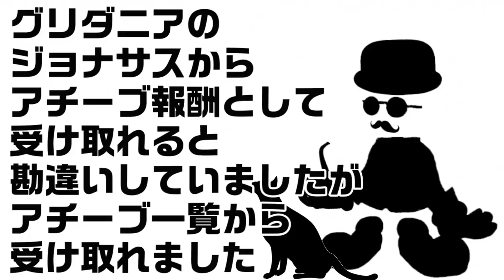【FF14】夫婦がオーシャンフィッシングでサメのミニオンを狙っていくぞ ※ネタバレプレイ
▼今回はすずらんさんが前々から欲しがっていたサメのミニオンを狙っていきたいと思います
5000ポイント超えることが出来ますかな??
▼収録時の羊は“Patch2.3”を進行中
 ※収録時の最新は“Patch6.2”

▼生配信の大事な4項目(ルール)やその他の詳しいことはチャンネル概要欄を見てね
夫婦で楽しませてもらっているチャンネル様のリンクもコチラですぞぉ！
【Twitterはコチラ】@MrSpring_Ch
『全ての冒険者よ　集え　仲間たちの待つエオルゼアの地へ』
世界は七度目の衰亡の時代、すなわち「第七霊災」を迎えた。
北方からの“ガレマール帝国”の侵攻、土着の蛮族による、この世ならざる者“蛮神”の召喚…
そんなエオルゼアの地に一人の冒険者が降り立つ。
冒険者2200万人を突破したファイナルファンタジーのナンバリングMMORPG

▼編集時の都合で本来のゲームシーンとBGMが多少違っていたり、他のBGMに差し替えている場合があります。